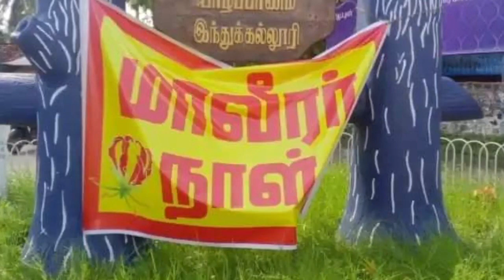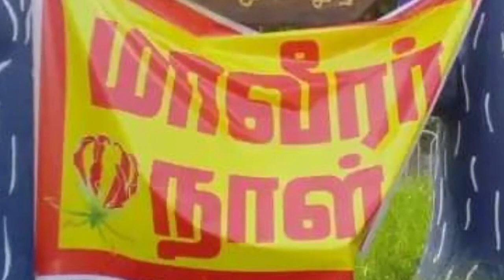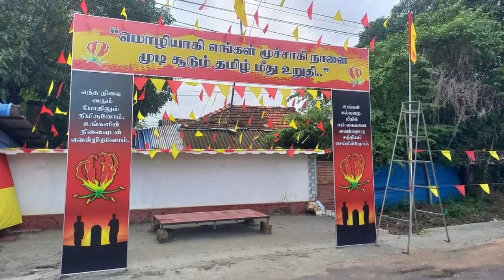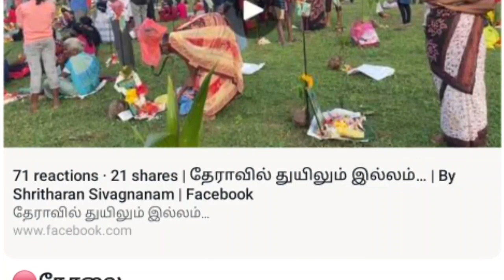தமிழர் தேசம் எங்கும் மாவீரர் நினைவுநாள் அனுஷ்டிப்பு கண்ணீரில் நனைந்த தாயகம் | jaffna | srilanka